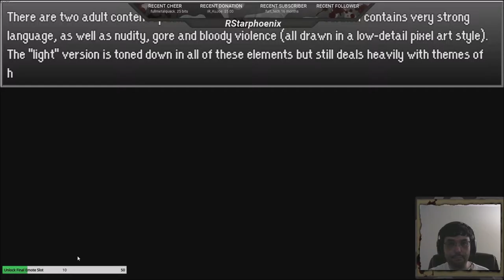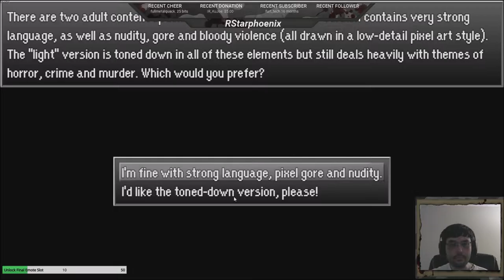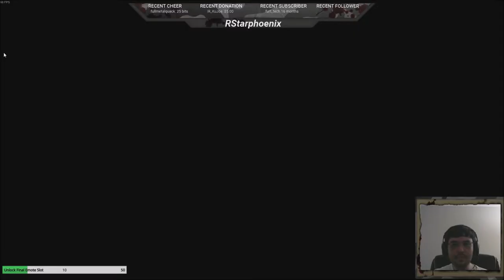A Sceptics Guide to Magic Let's Play & Review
Birmingham, England: 1993. A shocking ritual murder compels a world-weary forensic investigator to discover a hidden realm of witchcraft, gods and demons. Follow clues and use magic to solve the case, with moral choices leading to multiple possible endings.
Game released Aug 16, 2019.
** NOTE: This is a pre-release playthrough. I was fortunate enough to get early access to create content prior to when the game went live on Steam. **
Steam Link (Price is $4.99 USD)
Follow & support me!